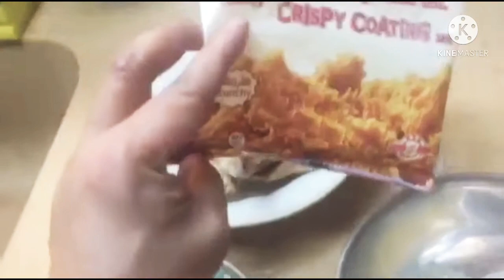How to make a Creamy Spaghetti 🍝, Ala jolly chicken joy🍗 / shoutout Happy Birthday Lianne love u!.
Ingredients:

1 kilo spaghetti Sauce
1 small pack tomato paste
1 sml can Evaporated milk
7 pcs hotdog
100 grams of cheese 🧀
1 tsp Ground Black Pepper
3 pcs sml garlic
1 medium size Onion
20 ml water
1 sml can Mushroom
1 tbsp of sugar
Pasta

1/2 kilo of chicken
Oil
Chicken Breading